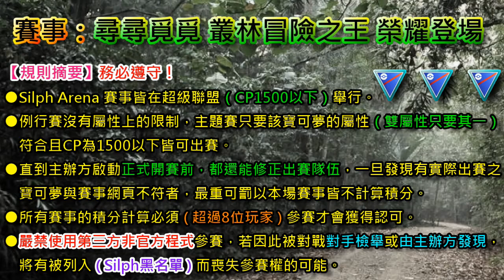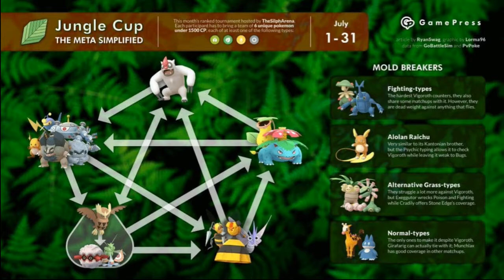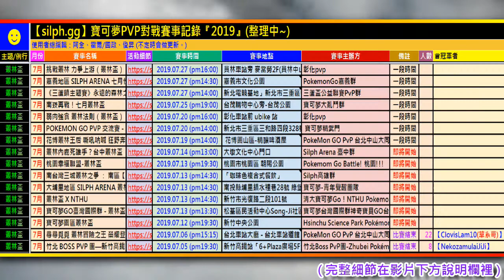【Pokémon GO】07/06 叢林盃#01 - ( 與fechter大 對戰 ) - 超級聯盟PVP對戰 - 尋尋覓覓叢林冒險之王榮耀登場 - 台北中山大同群組 - 個人紀錄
【Pokemon Go / 精靈寶可夢GO】

為增加比賽挑戰性與樂趣，叢林盃的特殊規則有別於寶可夢GO 一般的 PVP 戰鬥：

參賽者將帶來由 6 隻寶可夢組成的隊伍（在比賽開始前完成登錄）。賽事當中的所有對戰都必須由這 6 隻寶可夢來選取。
比賽將在「超級聯盟」的對戰模式下進行：只有 1500 CP 以下的寶可夢被允許出場。
只要有下列屬性的寶可夢(雙屬性其一)即可出賽：雷電、蟲、草、一般。
符合上述條件的寶可夢都可以參賽，唯獨禁用以下兩個家族：熱帶龍與結草兒家族（包含紳士蛾和結草貴婦們）
以 6 隻寶可夢組成的隊伍中，不允許重複出現相同寶可夢。（不同型態的寶可夢，如果屬性不完全一樣可同時上場，例如漂浮泡泡或阿羅拉。但代歐、不同帽子的皮卡丘則不行重複。）
所有其他細節均將遵循Arena 規程。